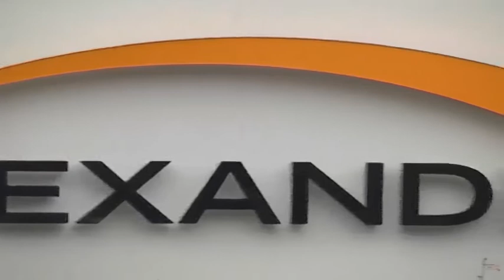Which commodities are attractive & viable in Africa?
Which commodities are attractive, which regions are viable. Deal Flow is looking at the African resource prospects on the continent and joining CNBC Africa's Erika Van Der Merwe for more is Soroa Hay, Executive Director at Bravura Group and Hasnen Varawalla, head of Corporate Finance at Barclays Africa.